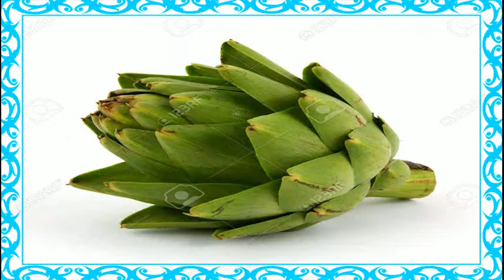Beneficios De La Alcachofa Para Adelgazar 😉 Jugo De Alcachofa Para El Higado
beneficios de la alcachofa para adelgazar - beneficios de la alcachofa para adelgazar. a continuación vamos a detallarte las propiedades de la alcachofa para adelgazar: alto contenido en fibra.

propiedades y beneficios de la alcachofa - remedios naturales.

beneficios y propiedades de la alcachofa para adelgazar.

"beneficios de la alcachofa para adelgazar".
en este video les dire los beneficios de la alcachofa para limpiar el hígado y auxiliar en los tratamientos para bajar de peso. beneficios de la alcachofa para adelgazar. esta es otra manera de aprovechar todos los beneficios de la alcachofa para adelgazar.

así de sano y natural son los beneficios de la alcachofa para vivir mejor y adelgazar.
debido a los beneficios de las alcachofas para el hígado ha sido considerado como un remedio para tratar la hepatitis.
agua de alcachofa para adelgazar fitken.. bueno espero que hayas encontrado útil la información que acabo de compartir contigo sobre el efecto de la alcachofa para adelgazar.

"propiedades de la alcachofa para adelgazar"..
¿cómo consumir la alcachofa para dietas de adelgazamiento o para perder peso?..
¿sirven las pastillas de alcachofa para adelgazar?. alcachofa   propiedades y beneficios de la alcachofa  remedios naturales  cómo preparar una alcachofa para cocinarla  te de alcachofa para bajar rápido  como preparar agua de alcachofa para adelgazar  alcachofa para que sirve  alcachofas recetas.

beneficios del te de alcachofa para la salud. aprende las propiedades de la alcachofa como la importancia curativa de sus beneficios de la alcachofa para adelgazar  planta medicinal buena para la salud.  planta de alcachofa - propiedades de la alcachofa hervida y beneficios del agua de alcachofa...
"los beneficios del agua de alcachofa". "los beneficios de la alcachofa para bajar de peso".

"beneficios de la alcachofa en ampolleta".

"beneficios de la alcachofa en te".

agua de alcachofa para adelgazar fitken.
… ¿ha oído hablar de la alcachofa para adelgazar   .. "como preparar el alcachofa para adelgazar ".. "como se prepara el alcachofa para adelgazar". "como se toma el alcachofa para adelgazar".

la dieta de la alcachofa sirve para adelgazar rápidamente 3 kilos  pero las propiedades de la alcachofa van más alla de.

la alcachofa son excelentes para adelgazar especialmente las capsulas .. "beneficios de la alcachofa en capsulas para adelgazar". beneficios de la alcachofa para adelgazar - propiedades de la alcachofa para adelgazar.

 comparto contigo: beneficios y propiedades de la alcachofa para adelgazar..